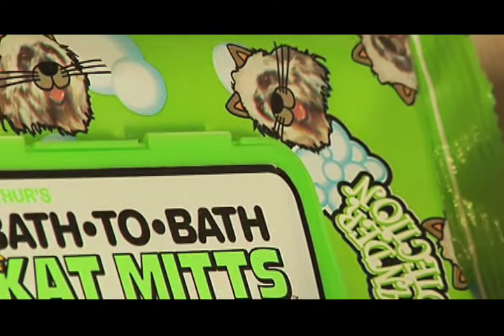Intro to Cat Care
UClick to add a description...rban Out Sitters - Chicago, IL